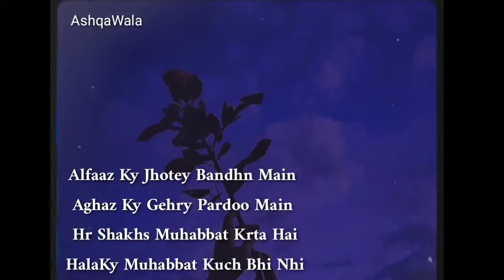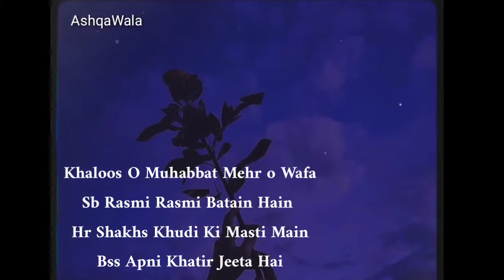Har Shakhs MUHABBAT Krta Hai | Heart Touching Urdu Poetry | 2 Lines Love Poetry | Love Poetry Hindi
This Video is about the Love poetry in Hindi this is the best poetry video in Urdu about love on YouTube today. We have put lot of efforts on making this video hoping that you will like and enjoy this 2 lines love poetry in Urdu and will also support out heat touching Urdu poetry. Looking forward to the best response by all of u on this heart touching poetry video.